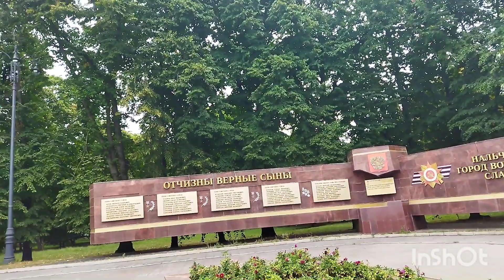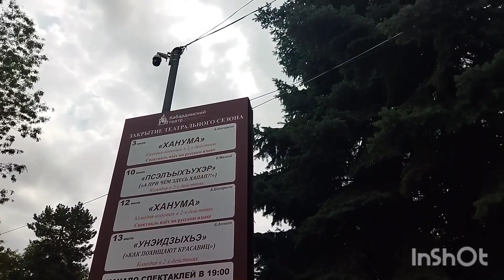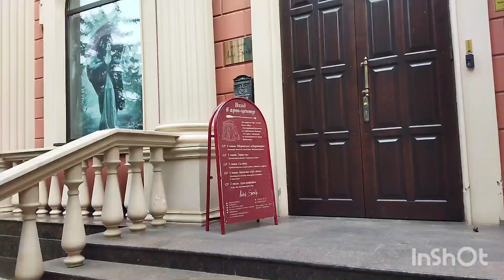ФОНТАНЫ НАЛЬЧИКА 12 серия.